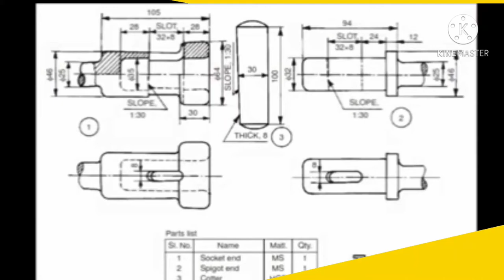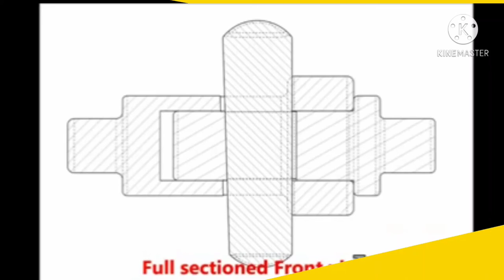Socket and Spigot Cotter Joint in 3D Animation